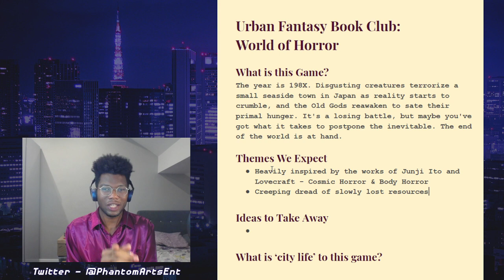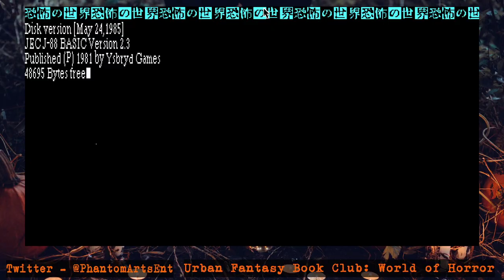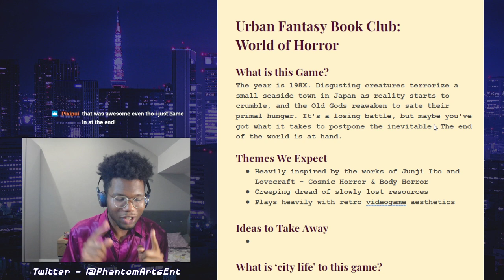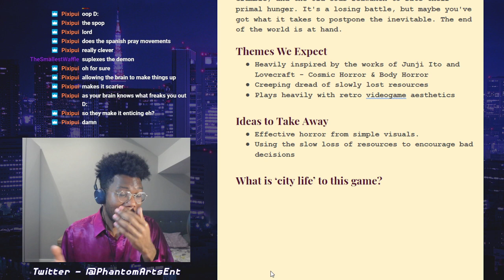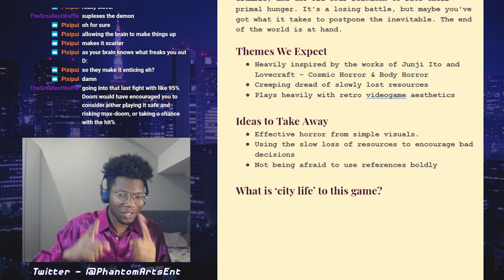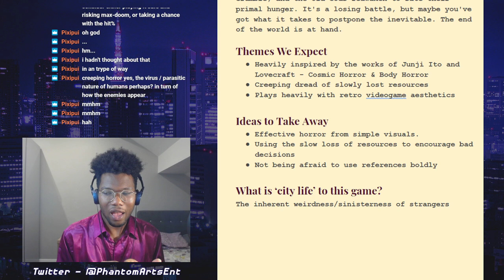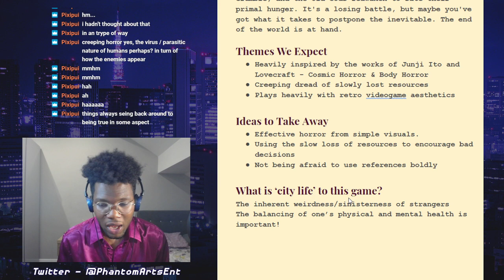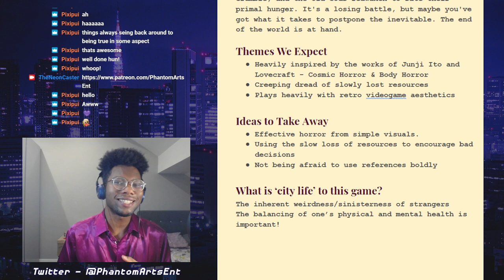Urban Fantasy Book Club: World of Horror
True to form, our Book Club session for October is horror-themed! Let's desperately survive in a 2-bit Lovecraftian horror in World of Horror!